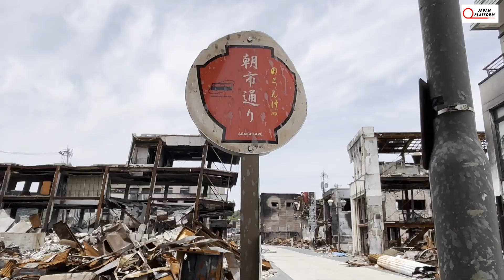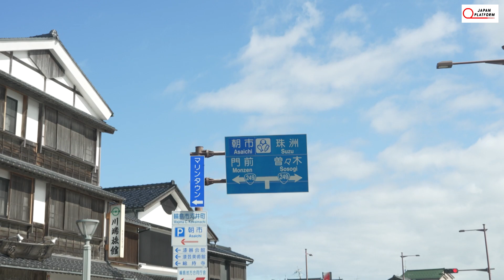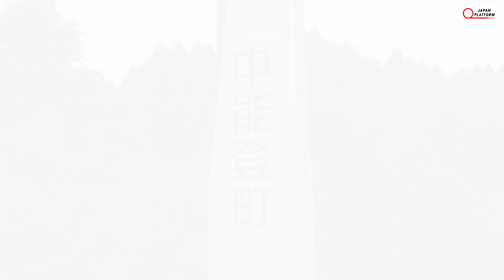2024被災地報告 震災から半年‹前編›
ジャパン・プラットフォーム（JPF）は2024年1月1日に発生した能登半島地震の被害と支援の様子を伝えるため、広報カメラチームを被災地に派遣しました。

前編では、震災から半年が経つ輪島市の様子を報告いたします。
元日の地震により大規模な火災が発生した輪島朝市は焼け落ちたままの姿をさらしています。倒壊した７階建てのビルをはじめ、多くの家屋が崩れたままです。一方、朝市のそばには応急仮設住宅がたくさん建設されています。その仮設住宅の近くにある1300年の歴史をもつ重蔵神社では、震災直後から物資配布が続けられていました。JPF加盟団体パルシックは４月からこの物資配布をお手伝いしています。パルシックが配布する食料のなかには、別のJPF加盟団体セカンドハースト・ジャパンが埼玉の物流拠点から運んできたものもありました。中能登町を拠点とするセカンドハースト・ジャパンの活動についてもお伝えします。

プログラムの詳細はこちらから
⇒ジャパン・プラットフォーム「令和6年能登半島地震被災者支援」

◆クレジット◆
出演：パルシック
　　　セカンドハーベスト・ジャパン
制作：Japan Platform
　　　Shu Production.Inc
ディレクター：三木 彩加
カメラマン：潮崎 雄大